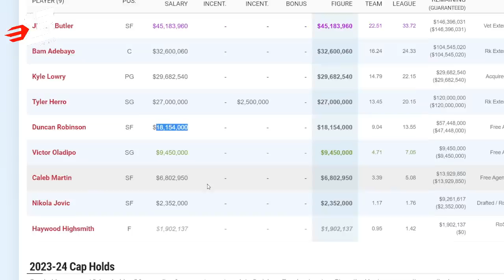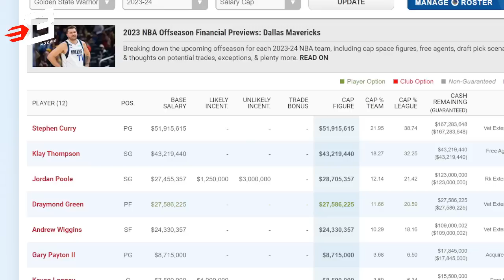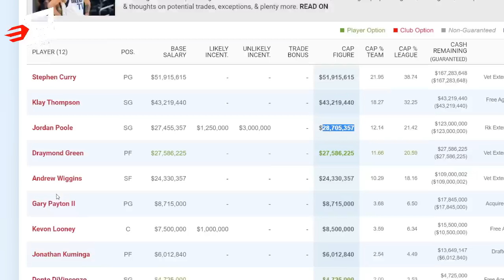Anyare Kay Jordan Poole? Nainis Ang Mga Kateammate? | Kaya Pala HINAHAPIT ni Jimmy Butler